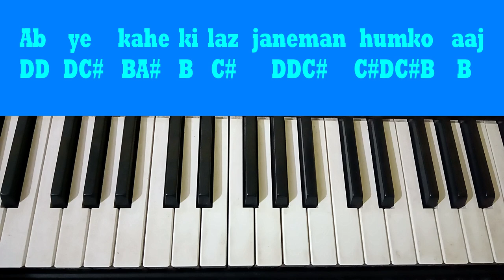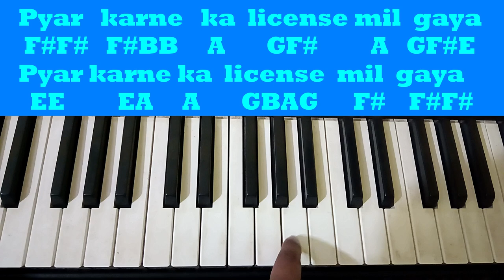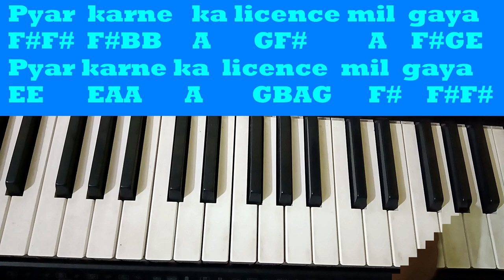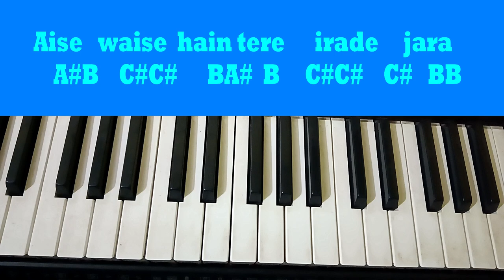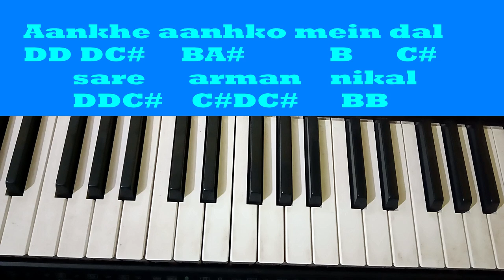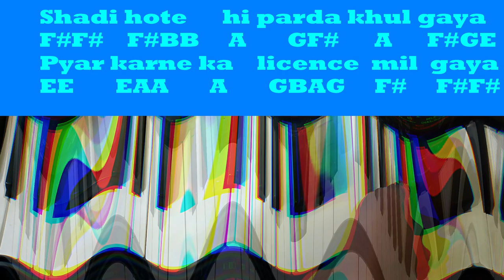Pyar Karne Ka License Mil Gaya Piano Tutorial II Keyboard Tutorial II harmonium Tutorial